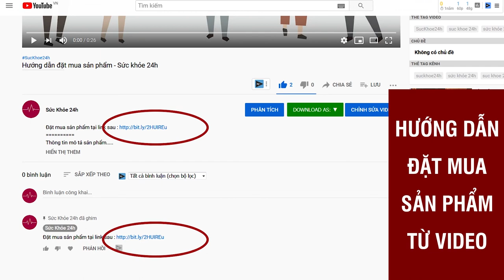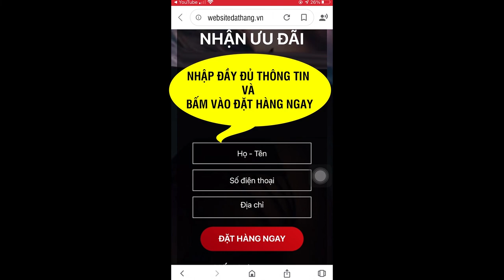Tăng Chiều Cao Great Height - Sản Phẩm Hỗ Trợ Tăng Chiều Cao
Great Height là thực phẩm bảo vệ sức khỏe, thuộc nhóm Vitamin – Khoáng chất, được kết hợp từ Canxi, collagen, kẽm, vitamin D3,…giúp hỗ trợ phát triển chiều cao. Giá 680.000VNĐ/ Hộp
Great Height được sản xuất bởi nhà máy đạt chuẩn GMP và được cấp phép bởi Cục ATTP – Bộ Y Tế với công dụng giúp hỗ trợ bổ sung canxi, vitamin D3 và vitamin K2 cho cơ thể, hỗ trợ xương răng chắc khỏe, hỗ trợ phát triển chiều cao và hỗ trợ cải thiện tình trạng còi xương.

Great Height là thực phẩm bảo vệ sức khỏe, thuộc nhóm Vitamin – Khoáng chất, được kết hợp từ Canxi, collagen, kẽm, vitamin D3,…giúp hỗ trợ phát triển chiều cao. Sản phẩm được bào chế dưới dạng viên, dùng trực tiếp theo đường uống, thích hợp sử dụng cho trẻ em và người lớn.

Đối tượng sử dụng Great Height
- Trẻ còi xương và chậm mọc răng.
- Hoặc trẻ đang trong giai đoạn phát triển chiều cao có nhu cầu bổ sung canxi.

Hướng dẫn sử dụng Great Height
Cách sử dụng:
- Uống ngay sau ăn và uống với 250ml nước ấm.
- Đối với trẻ em chưa đủ khả năng nhai nuốt thì bóc vỏ nang, sử dụng bột trong nang.

Liều lượng:
- Trẻ em dưới 2 tuổi: Cần tham khảo ý kiến bác sĩ trước khi sử dụng.
- Trẻ em từ 2 đến 6 tuổi: Uống 1 viên/ lần và uống ngày 2 lần.
- Trẻ em từ 6 đến 12 tuổi: Uống 1-2 viên/ lần và uống 2-3 lần/ ngày.
- Còn trẻ em trên 12 tuổi: Mỗi ngày sử dụng 2-3 lần và mỗi lần uống 2 viên.

Lưu ý: Không sử dụng cho người mẫn cảm với bất kỳ thành phần nào của sản phẩm. Không dùng cho người tăng canxi huyết, tăng canxi niện, người bị sỏi thận, sỏi tiết niệu.

Great Height được bào chế dưới dạng viên nang cứng màu trắng, đựng trong lọ nhựa màu trắng gián nhãn hợp vệ sinh, bao bên ngoài là hộp giấy carton màu trắng + xanh. Mặt trước hộp có tên sản phẩm màu trắng trên nền màu xanh, phía dưới có in hình 2 đứa trẻ 1 trai và gái đang chơi đùa. 2 mặt bên in thông tin chi tiết về sản phẩm,…

Lý do nên mua Great Height
- Cam kết sản phẩm thuộc thương hiệu Vinpharco.
- Ngày sản xuất mới, hàng cam kết chất lượng.
- Hoàn tiền 100% nếu hàng kém chất lượng, hàng giả, hàng nhái.
- Giao hàng tận nơi, nhận hàng rồi mới thanh toán (COD).
- Được dược sỹ tư vấn miễn phí trong quá trình sử dụng để đạt hiệu quả tốt nhất.
- Đổi trả hàng trong 10 ngày nếu giao hàng không đúng như thông tin sản phẩm.
- Sản phẩm đều có giấy chứng nhận, hóa đơn đỏ.